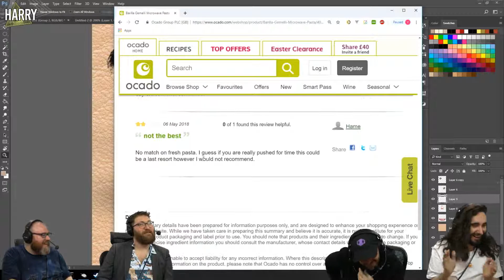Why Simon Is Amazing